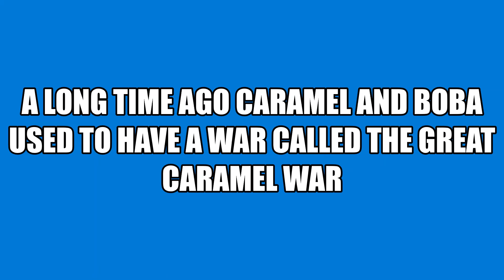The great caramel war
This is how caramel and boba are friends in this story (family friendly)